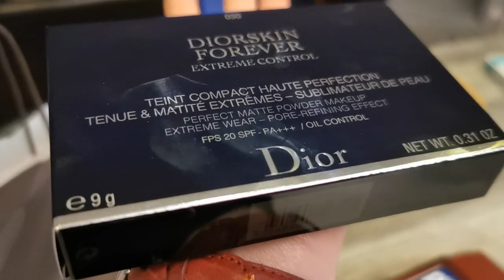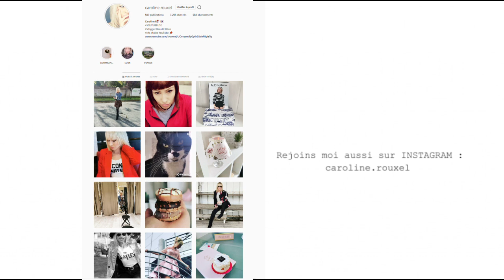Ma COUPE DE CHEVEUX (Ce carré est court) !!!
NOUVELLE COUPE DE CHEVEUX les ami(e)s c'est la première fois que je COUPE aussi court.